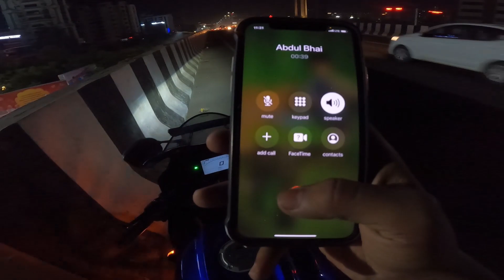😱 Loud🔥Exhaust Daal Te Hi Night Ride |🔥Friend Ne Li Brand New R15V4 | S.G.Highway Par Aa Gayi Police